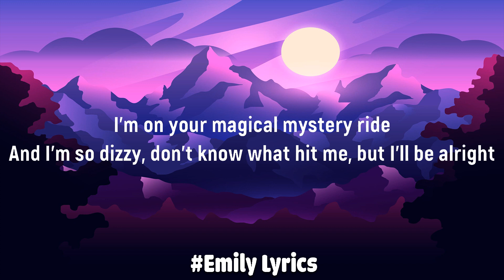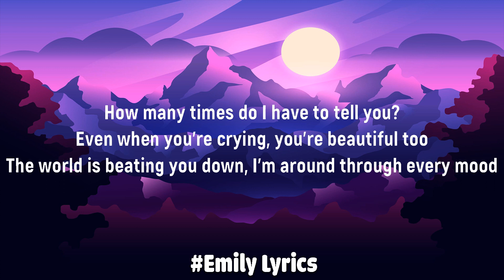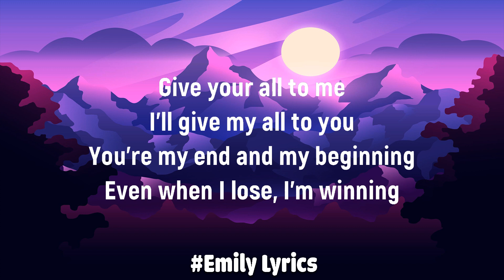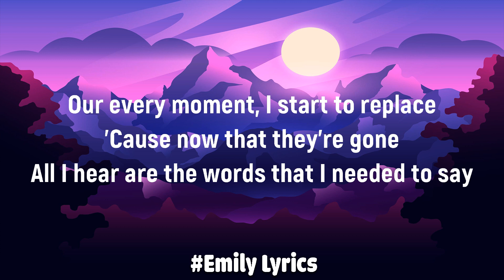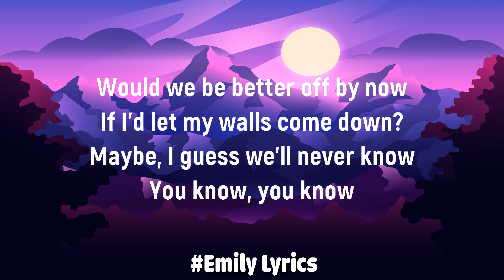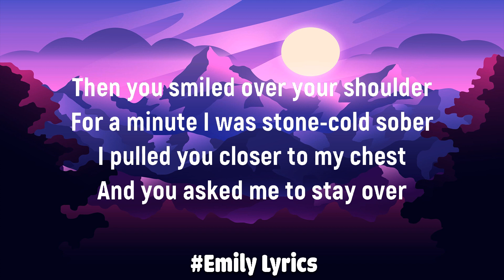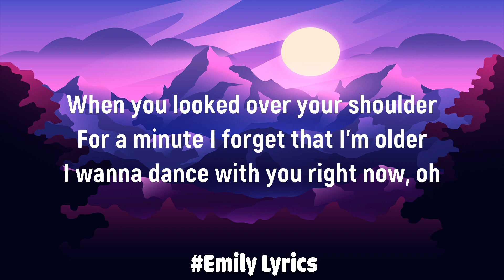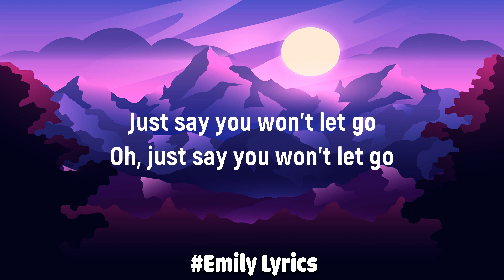John Legend - All Of Me (Lyrics) | Lewis Capaldi, James Arthur, Joji,… (Mix)